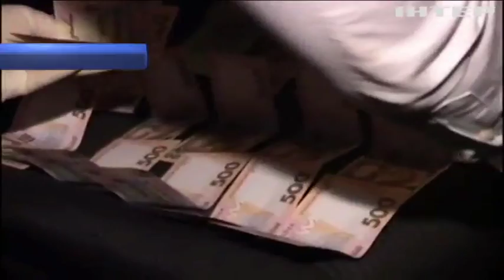В Днепре СБУ поймала на взятке чиновника